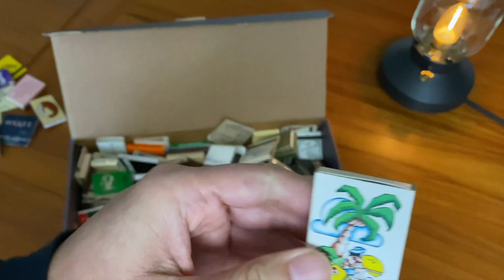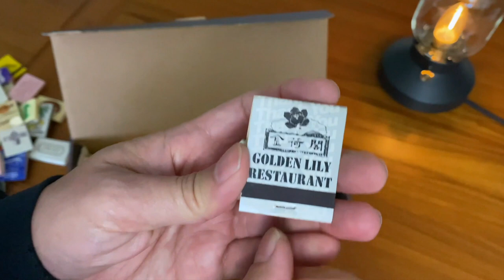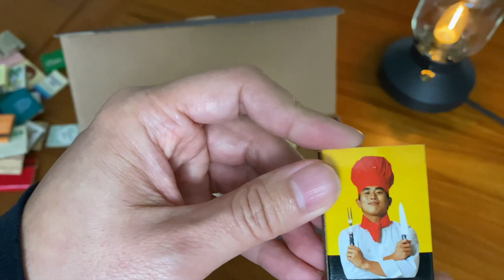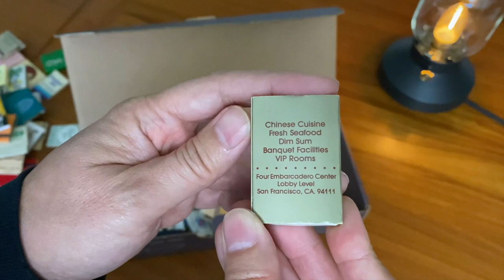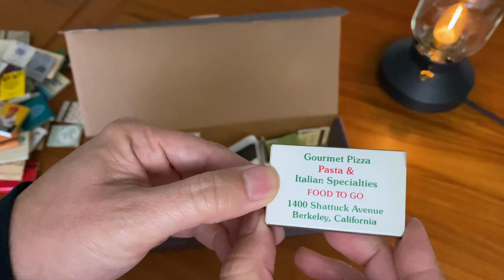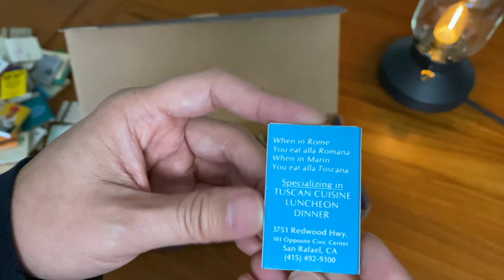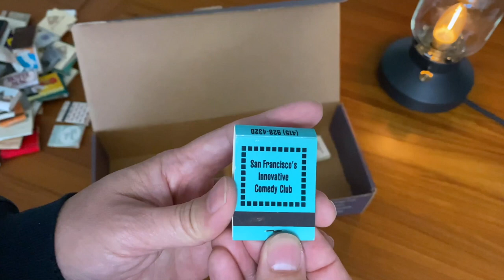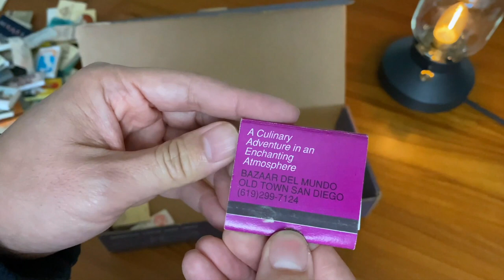A Retro Trip - My Matchbook Collection From The 80's 90's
My Matchbook Collection From The 80's 90's. Just for fun, why not, right? Most of these are from restaurants in the San Francisco Bay Area, where I have lived most of my life. Many of these are long gone so this is a bit nostalgic. I would be still collecting these if matchbooks were still given out but it's the end of an era in that regard, definitely a good thing that less and less people are smokers these days. Please don't smoke!

Please consider:

Get off Google GMail! Best secure email provider